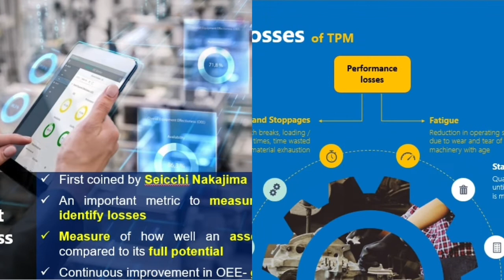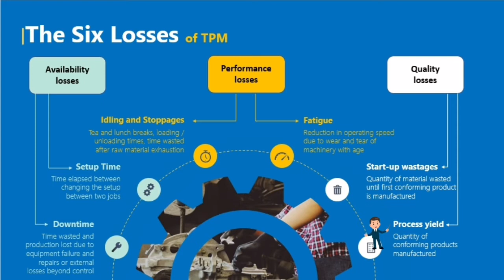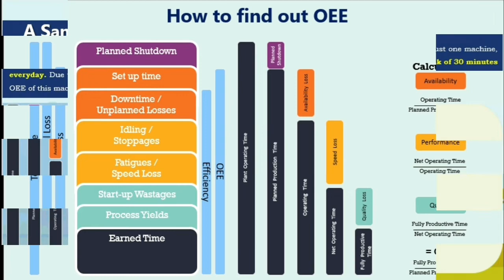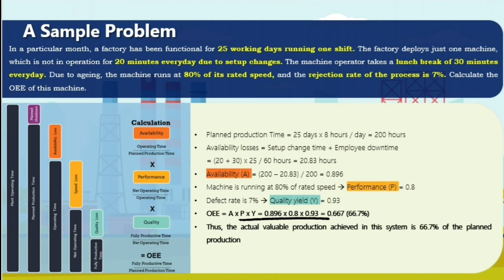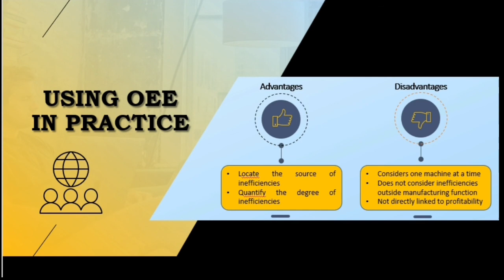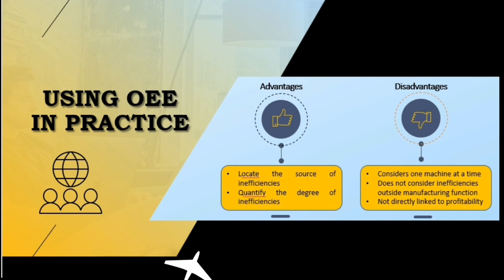Qapsule (Learn, Perform, Excel) Episode 08: Overall Equipment Effectiveness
Overall equipment effectiveness (OEE) is a measure of how well a manufacturing operation is utilized (facilities, time and material) compared to its full potential, during the periods when it is scheduled to run. In other words, overall equipment effectiveness helps you notice a problem in
your operations, identify which percentage of manufacturing time is actually productive, and fix it while giving you a standardized gauge for tracking progress. The goal for measuring OEE is continuous improvement.
It provides a lot of information in one number, so there are multiple ways OEE is used to measure manufacturing productivity. When calculated and interpreted correctly, it can significantly maximize your production.